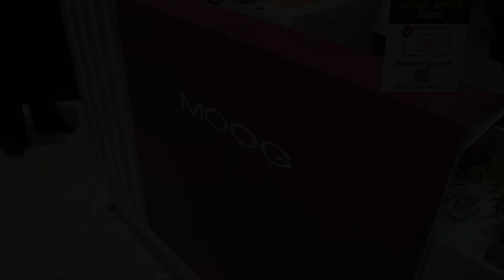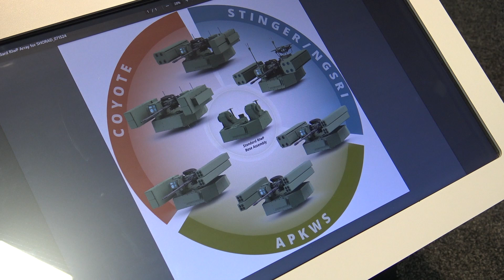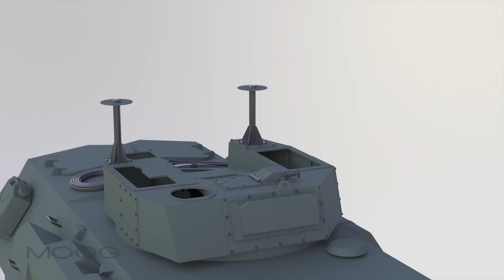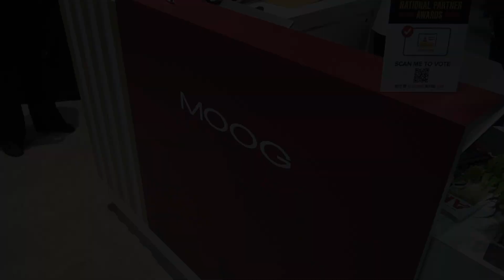Moog from US details technology of its RIwP Versatile Modular Weapon Platform AUSA 2024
Welcome to our video from the Association of the United States Army (AUSA) Annual Meeting and Exposition 2024, where we highlight Moog Inc. Defense Division's Reconfigurable Integrated-weapons Platform (RIwP®). This advanced, modular, and scalable remote weapon platform is designed to host multi-domain payloads and supports air defense, anti-armor, and multi-mission capabilities through precision medium-caliber and indirect fires. During the event, the RIwP turret is showcased in two locations: on a stand at the Moog booth, demonstrating its platform-agnostic design, and integrated with General Dynamics Land Systems' TRX Defender robotic combat vehicle, emphasizing its adaptability for current and future ground-combat platforms.

Read full news about MOOG at AUSA 2024 at this